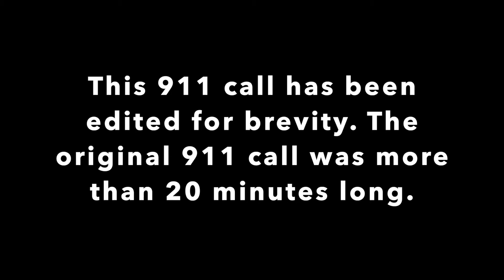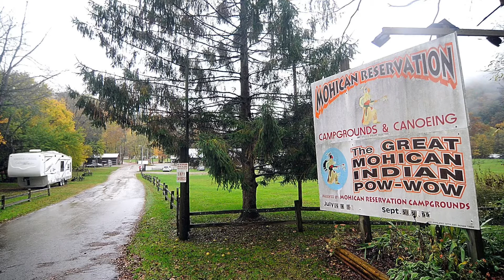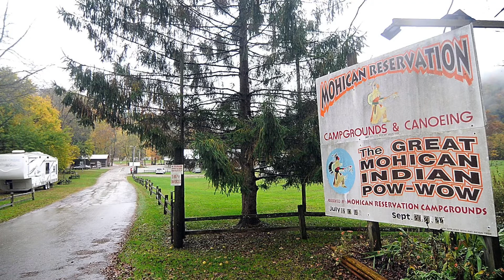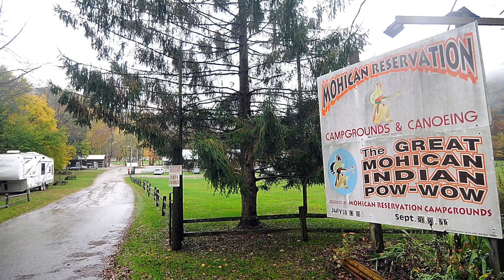Loudonville shooting 911 call